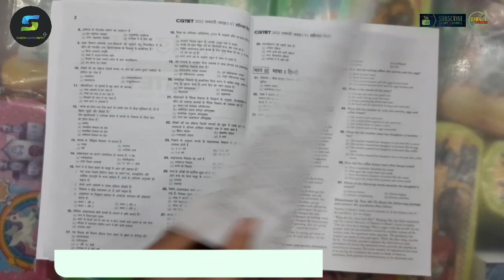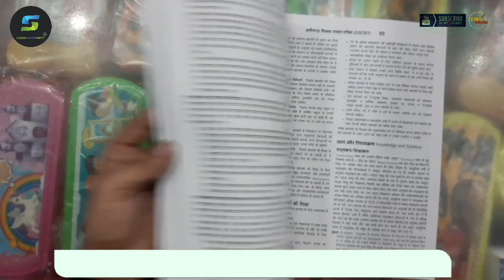CGTET Chattisgarh Shikshak Patrata Pariksha I-V Paper 1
बुक का नाम WHATSAPP करें धन्यवाद  👇

ऑनलाइन आर्डर करने के लिए हमें व्हाट्सएप करें मो.💯⬇️⬇️⬇️
SURESH BOOK
SURESH

cg tet book 2023

cg tet

cg tet exam solved paper book

cg tet book

cg tet books

cg tet book paper 2

cg tet book arihant seventh 2023

cg+tet+book

ajay mala cg tet book

ctet arihant book 2023 paper 2 hindi medium

ctet arihant book 2023 paper 1

ctet arihant book

ctet arihant book 2023 paper 2

ctet arihant book 2023 paper 2 social studies

cg+tet+book
cg tet 2023
cg tet 2023 kab hoga
cg tet 2023 exam date
cg tet 2023 syllabus
cg tet 2023 exam kab hoga
cg tet 2023 me kab hoga
cg tet 2023 notification in hindi
cg tet 2023 notification
cg tet 2023 online form kaise bhare
cg tet 2023 ki taiyari kaise karecg tet book
cg tet book in hindi
cg tet tuteja book
cg tet solved paper book

cg tet 2022 ki taiyari kaise kare
cg tet classes 2022
cg tet maths class
cg tet syllabus
cg vyapam
how to crack exam
cg tet maths classes
cg tet application date 2023
cg teacher bharti
cg pass kaise kare 2022
cg tet exam date 2022
cg tet pass kaise kare
cg tet exam notification exam 2022
cg tet exam preparation
cgtet exam 2022
cgtet 2022
cgtet notification
cgtet
how to preparation cgtet
cgtet 2022 update by rojgar with ankit
cgtet 2022 online form information
cgtet online form complete details
cgtet 2022 update by mannu rathee
cgtet 2022 complete update
cgtet 2022 complete information
छत्तीसगढ़ शिक्षक पात्रता परीक्षा 2022
छत्तीसगढ़ शिक्षक पात्रता परीक्षा
cgtet ka form kaise bhare
cgtet 2022 new vacancy
cgtet form 2022
cgtet form fill up 2022
cgtet vacancy 2022
cgtet old prashan ptta 2022
Chhattisgarh shikshak patrata pariksha
cg teacher eligibility test
cgtet hindi, cgtet paper 1 question paper 2022 cgtet question paper 2022
cgtet question paper hindi
cgvyapam cgtet
cgtet primary teacher
cg tetcg tet best book
ctet best books in hindi
ctet best books
best book for tet
cg teacher best book
best book for ctet
best books for ctet
ctet ki best book in hindi
best book for cdp
cg tet book list
cg teacher bharti best books
cgtet 22 paper 2 best book
best books for evs
ctet best books for preparation
best books for uptet
best books for mptet
cg tet book for paper 1
cg tet book for paper 2
cg tet best book 2021
best book for uptet 2021
chhattisgarh teacher vacancy 2023 eligibility chhattisgarh teacher vacancy 2023 chhattisgarh teacher vacancy 2023 other state
chhattisgarh teacher eligibility test chhattisgarh teacher eligibility
chhattisgarh teachers eligibility test tet 2021 chhattisgarh teachers eligibility test tet 2020 teacher vacancy 2023 latest news chhattisgarh
chhattisgarh teacher vacancy 2023 form fill up chhattisgarh teacher eligibility test merit list 2022